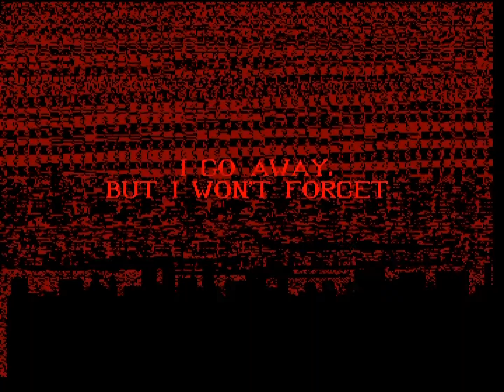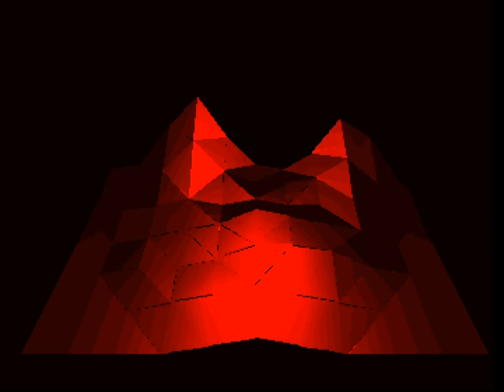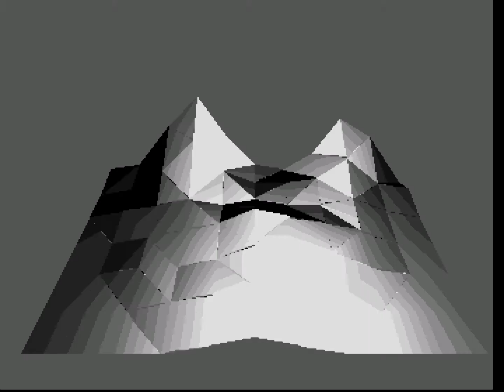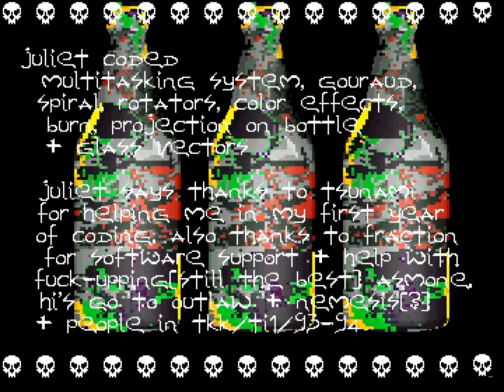Cccp by Juliet & Case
Assembly 1994 Amiga demo competition entry, 5th place.

Title: Cccp
Author: Juliet & Case